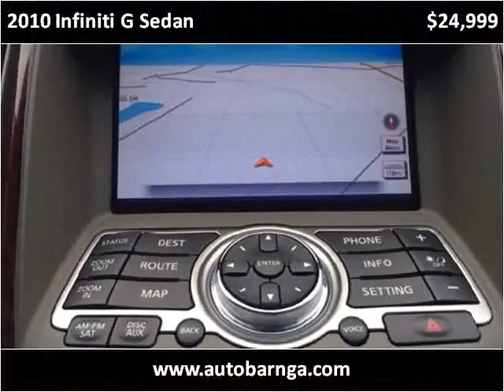2010 Infiniti G Sedan Used Cars Atlanta GA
This 2010 Infiniti G Sedan is available from Auto Barn LLC.